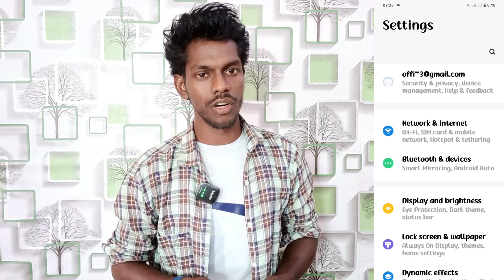network speed setting on vivo v30e | vivo v30e data speed setting | technical vijay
Vivo V30e Data Speed Setting
Data Speed Setting On Vivo V30e
Vivo V30e Mobile Me Network Speed Setting On Kaise Karte Hai
How To Turn On Data Speed Setting Vivo V30e
Vivo V30e Real Time Network Setting
Vivo V30e Setting Real Time Network Speed
How To Real Time Network Speed Setting Vivo V30e
Vivo V30e Net Speed Check Setting
Net Speed Check Setting On Vivo V30e